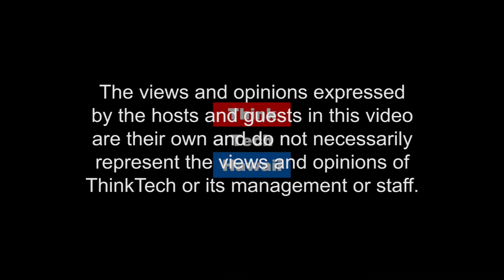A Student's Life in India (Think Tech Asia)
Looking Through The Looking Glass Through His Eyes.  Join Jay Fidell for a Skype interview with Kartikey Mishra. Looking through the looking glass through his eyes, we hear about his studies and his city, and life and events in India in general.